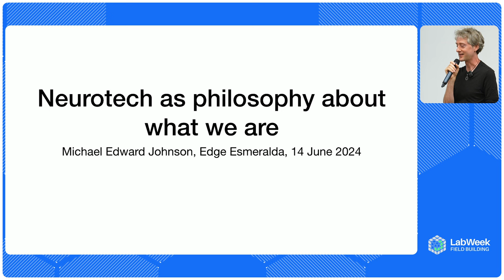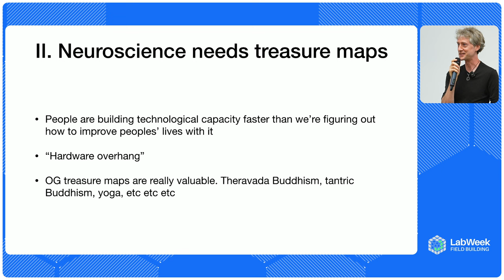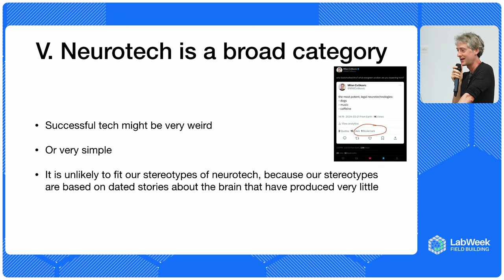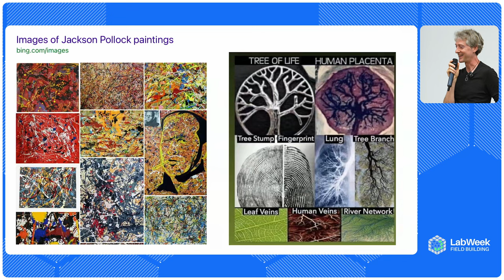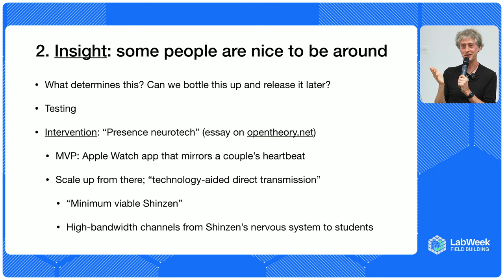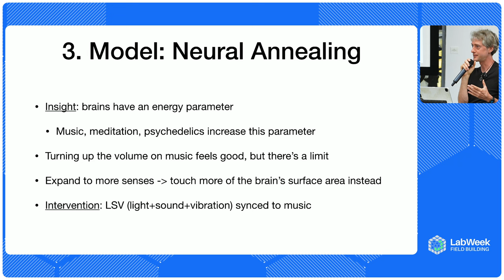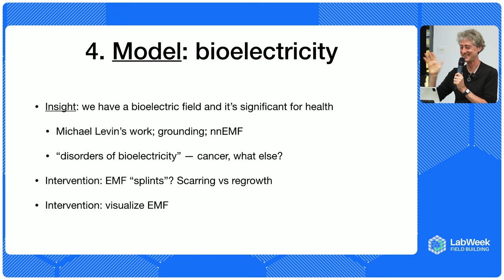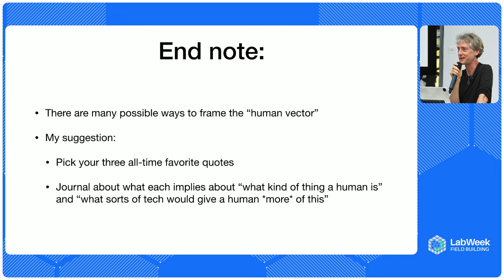Neurotech as Philosophy About What We Are: 5 Models | Mike Johnson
In this engaging talk, Mike Johnson, founder of Symmetry Institute, explores the intersection of neuroscience, neurotechnology, and philosophy. He shares his insights on how creating neurotech is a philosophical endeavor, examining the essence of human nature and the nervous system. Johnson discusses the concept of "pre-paradigmatic" fields, the need for "treasure maps" in neuroscience, and introduces innovative ideas for future neurotechnology projects. He also delves into the fractal dimensionality of nature, the Tetris effect on modern life, and the potential of bioelectricity in medical advancements. Join Mike as he challenges conventional thinking and inspires the next wave of neurotech innovation.